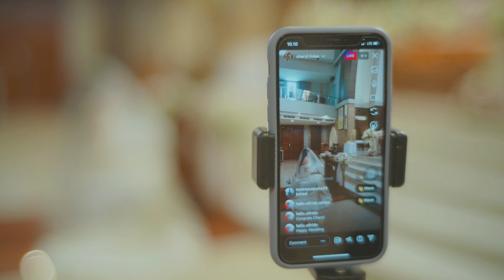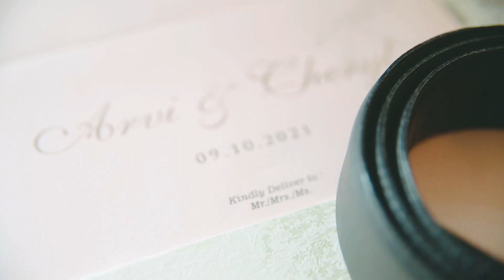ARVI & CHERYL WEDDING VIDEO by APP Photography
Pleasure of love lasts but a moment, love and affection lasts a lifetime.
Wedding videos Arvi & Cheryl
Director by APP Photography // team's of Aries Pangestu Photography